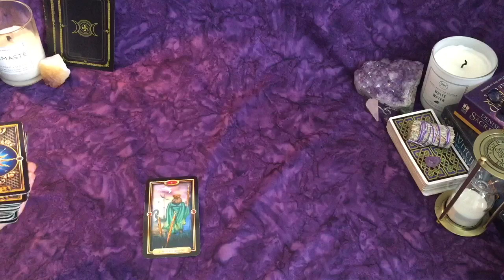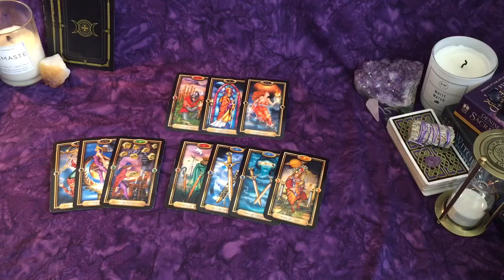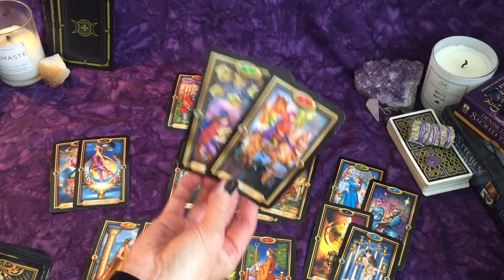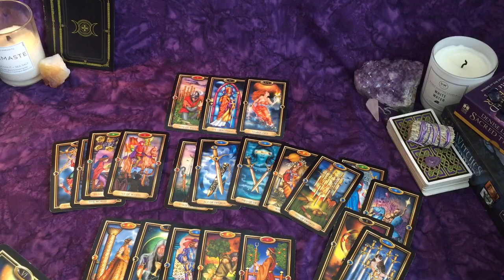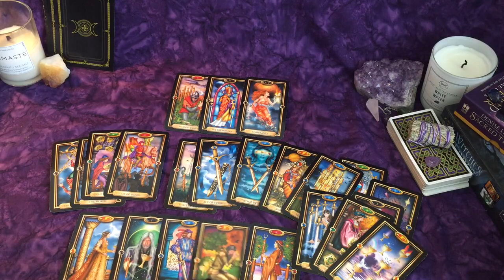Aquarius ~Mid-July~They've Got a Lot to Say to You but You're Not Ready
I'm sending love and blessings your way!

Favorite Products:
Witches Tarot